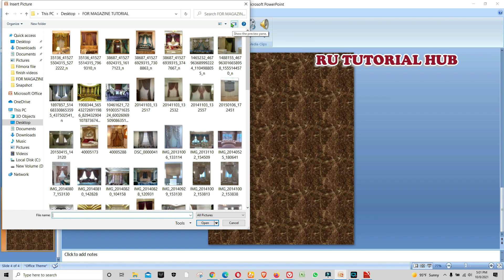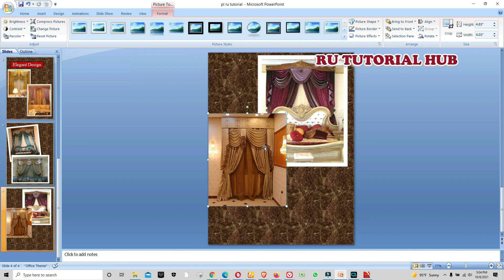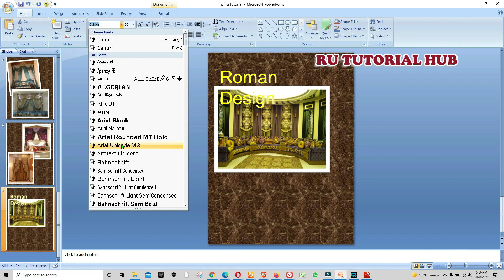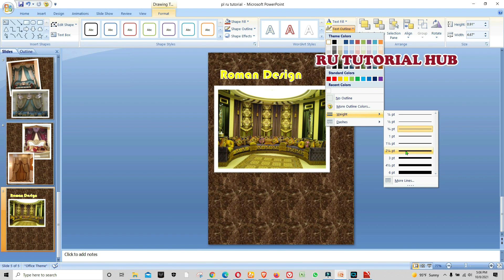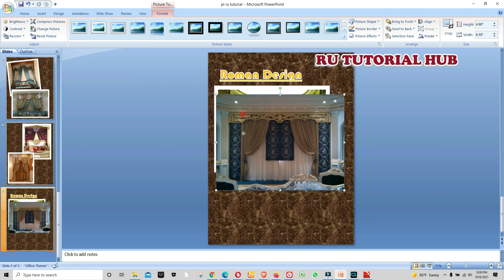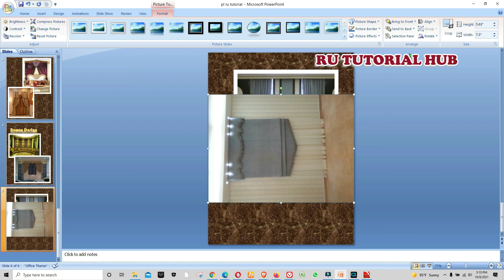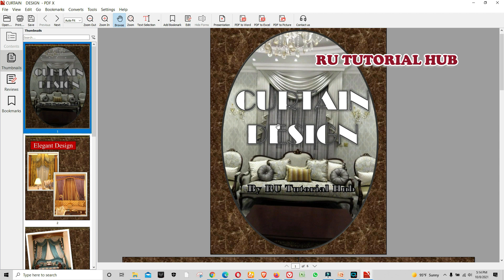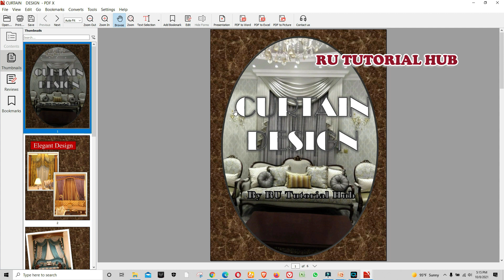How To Make a Magazine on Microsoft Office PowerPoint (Part 2) | RU TUTORIAL HUB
How To Make a Magazine on Microsoft Office PowerPoint | RU TUTORIAL HUB